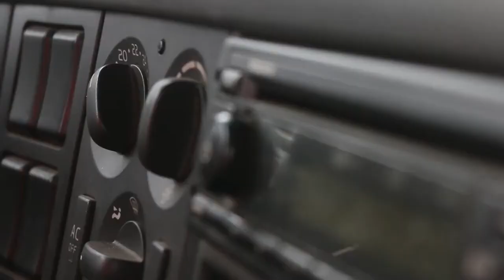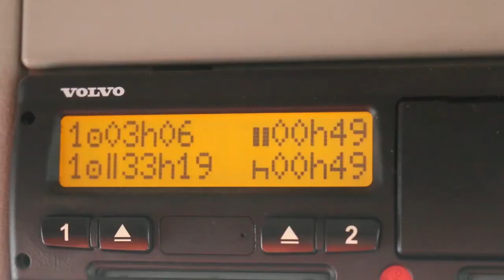Vilminauha jakso 2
Vilminauhan sketsejä taas pötkössä! Youtubesta ei välttämättä meinaa löytää vanhempia videoita joten tässä on juuri sinulle koostettu jakso Vilminauhan hömpötyksistä!

Leikkaaja
Jasu Rinteelä

Vilminauha